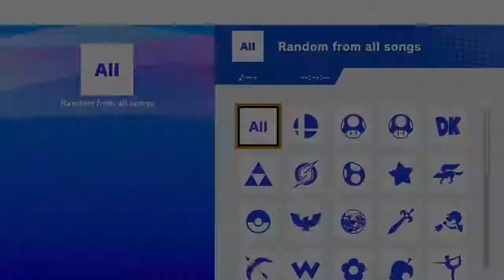Fighters who fought Pyra and Mythra in the trailer (Super Smash Bros Ultimate)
So in honor of them in smash and their presentation on them coming up on Thursday let's see if dark pit, Zero Suit Samus and Link beat out each other so who will win and who will lose find out anyways enjoy this video let's get the channel to go to 100 subs in 3 weeks so spread the word subscribe to Yousif Loves Cake let's go! YEAH!!!